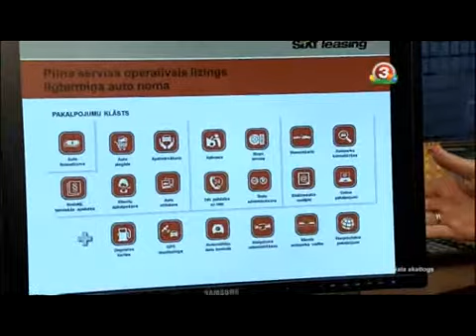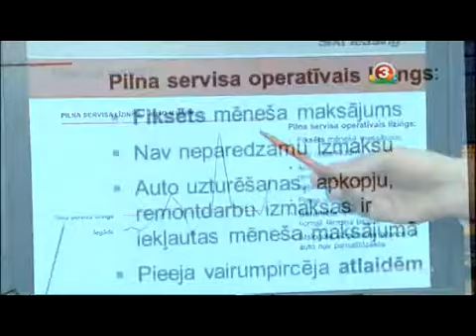Izvēlies jaunais Nissan Qashqai pilna servisa līzingā, Auto ziņas, TV3, 19.04.2014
Veiksmi biznesā nosaka pareizā izvēle, bet laimi ikdienā garantē dzīve bez rūpēm!

Juris to zina, jo brauc ar labi aprīkotu auto un papildus maksā tikai par degvielu - par pārējo rūpējas Sixt leasing. Turklāt ik mēnesi Juris pelna PINS savam lidojumam uz Parīzi.

Nissan Qashqai pilna servisa līzingā iekļauts: operatīvais līzings uz 36 mēnešiem, nobraukums nomas periodā 90 000 km, apdrošināšana (OCTA,KASKO), tehniskās apskates un nodokļi, apkopes un remontdarbi, riepas un riepu serviss, 24/7 palīdzība uz ceļa.

* Labi aprīkots Nissan Qashqai, 1.6l dCi, 4X4, CO2-129g/km, degvielas patēriņš kombinētajā ciklā -4.9 l/100km *, pirmā iemaksa- 3741 EUR/bez PVN.